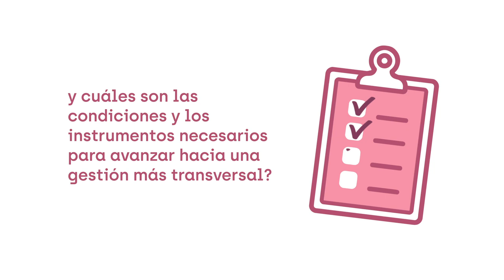Herramienta de autovaloración: transversalidad estrategias municipales de cooperación al desarrollo